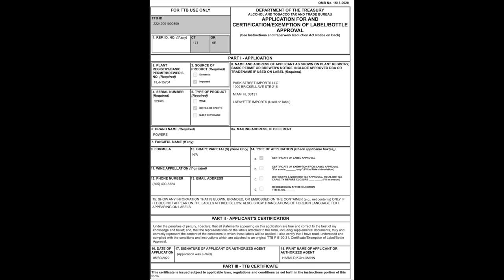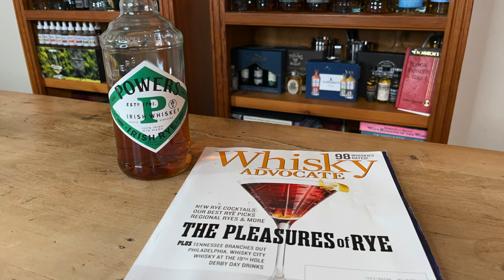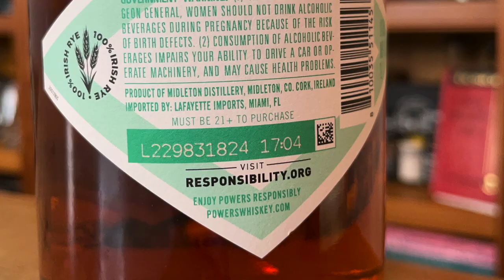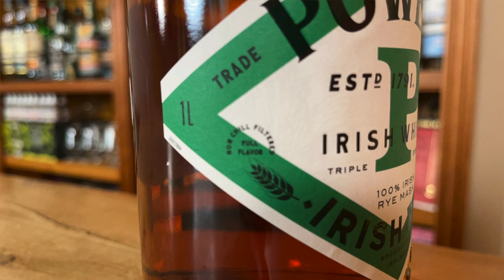👀👃👅 🥃✅ Tasting Time with Powers Irish Rye Irish Whiskey [Review]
🏺 History/Background - Powers was founded in 1791 by James Power who owned an inn just outside the old city walls of Dublin. Power was known as a perfectionist and when he wasn’t happy with the whiskey that he bought for his inn he decided to distill his own. The original Powers distillery at John’s Lane grew to over 5 acres, and in its heyday (mid to late 1800’s) it was one of the most modern distilleries in Ireland, and beyond. Powers were reputed to have great respect for their employees and generations of the same families worked at John’s Lane over the years.

In 1966 Powers merged with Jameson and Cork Distilleries Company to form Irish Distillers Ltd. and in 1975 the production of Powers was moved to  Co. Cork. At the time Powers was the best-selling Irish whiskey in Ireland.

Powers Irish Rye is packaged in its “new” pot still style bottle (launched in 2020) and continues the centuries-old tradition of having the “Diamond P” front and center on the label.

The Irish Rye was first mooted a decade ago and the rye in this whiskey is sourced from Co. Wexford. The rye is malted and then triple distilled in a Column Still in a once-a-year production run. The whiskey is aged in all American Oak casks/barrels that are a mix of Virgin (New, Unused) + Refill Virgin + First Fill Ex-Bourbon + Refill Ex-Bourbon.

🥃 Style - Irish Rye Whiskey - NAS (No Age Statement)

🔢 The Numbers - $33 + Tax | 750ml. | 43.2% abv/86.4proof | 2lbs 12ozs/1239gms

👀 Appearance - This whiskey shows a deep golden color.

👃 Nose - On the nose, it's clean, and right up front it shows pepper spice - a mix of crushed black, white, and pink peppercorns - and also on the spice spectrum there’s clove with a sweet ginger character, think crystallized ginger. Lemon is the first fruit character that I find, more of the grated lemon zest aroma and that’s followed by a fleshy, ripe red delicious apple character. There are also hints of caramel sweetness and a dry aroma that hints at leather. With Water Added - a new character appears for me - dark chocolate - and the spice becomes a touch muted but the pepper and cloves are joined by cardamom, yes cardamom. The lemon and red apple characters take a small step back once the water is added.

👅 Palate - This is a warm pepper spice-led mouth-filling whiskey that feels balanced on initial taste. The pepper spice is first to be tasted and again it’s followed by that crystalized ginger character. As the spice mellows and warms in the mouth, the first fruit character to me is juicy fruit chewing gum, followed by that same lemon and red apple that are found on the nose. There’s a lovely sweetness of vanilla, caramel, and marshmallow that wrap themselves around all of the other flavors. With Water Added - The pepper and ginger spice are still upfront but feel more integrated with the lemon and red apple fruit sweetness. As the whiskey is swallowed there’s a long, creamy sweet marshmallow flavor that lingers.

📝 Conclusion - I find the Powers Irish Rye intriguing as we don’t have much modern history of Rye Whiskey production in Ireland. I feel that this whiskey will be a fantastic base for cocktails given its depth of flavor that runs the gamut from spice to sweet. For $33 on the shelf, it’s fairly priced and is likely to tempt many American rye whiskey drinkers to - Go Green!

✅ Rating - On my not-too-scientific scale of 1 to 5 - with 1=Poor and 5=Excellent/Off The Hook and I give 3.5 whiskey emojis to Powers Irish Rye Irish Whiskey 🥃🥃🥃1/2

YOU MUST BE OF LEGAL DRINKING AGE WHERE YOU LIVE TO WATCH THIS VIDEO

00:00 Intro to Powers Irish Rye Irish Whiskey
00:20 Andrew Healy - Irish Whiskey LAD = Lover & Drinker
00:43 TTB Label Approval Powers Irish Rye
00:56 Powers Irish Rye Unboxing
01:21 Powers Irish Rye Launch Date
01:37 Rye in Irish Whiskey
02:08 Kilbeggan Small Batch Rye Irish Whiskey
02:32 Method & Madness Rye & Malt Irish Whiskey
03:26 Powers Irish Whiskey Range
03:43 Powers Irish Whiskey History
04:16 Powers Irish Rye decanted
04:39 Powers Irish Rye Irish Whiskey by the numbers retail price
04:47 Powers Irish Rye Irish Whiskey by the numbers alcohol abv
05:54 Powers Irish Rye Irish Whiskey what we know 100% Irish Rye mashbill
06:03 Powers Irish Rye Irish Whiskey what we know non chill filtered
06:13 Powers Irish Rye Irish Whiskey Column Still Distilled
06:40 Powers Irish Rye Irish Whiskey Rye from Co. Wexford
07:01 Powers Irish Rye Irish Whiskey Barrel/Cask Program
08:17 Powers Irish Rye Irish Whiskey Tasting Note neat
12:05 Powers Irish Rye Irish Whiskey Tasting Note with distilled water
14:39 Powers Irish Rye Irish Whiskey Review & Rating